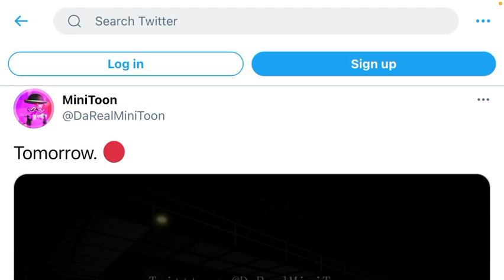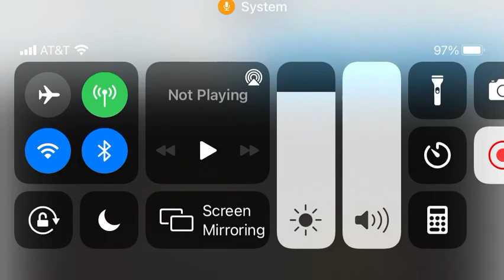Piggy Book 2 Chapter 6 Last Official Leak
Another vid for you guys today hope you all enjoy this vid more vids coming soon